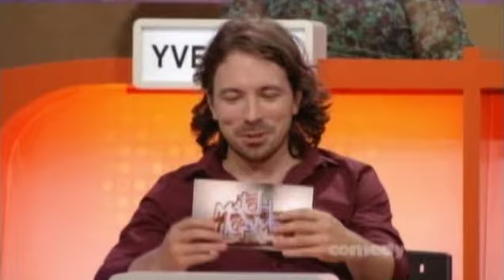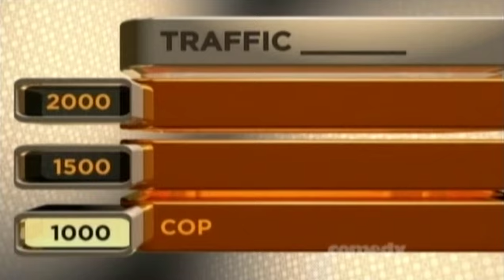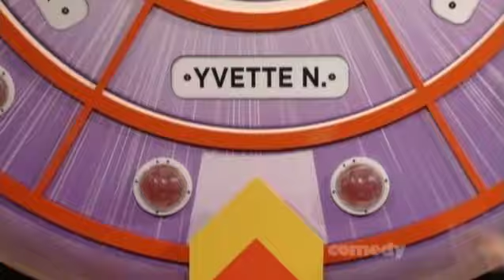Match Game 2012 (S01E01)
(Match Game - Oct 15th 2012 Presented by Darrin Rose -:- with -:- Yvette Nicole Brown, Debra DiGiovanni, Colin Mochrie, Graham Chittenden, Laura Cilevitz & Seán Cullen on the panel)

This is the Canadian version of the Game that is shown on The Comedy Network in Canada